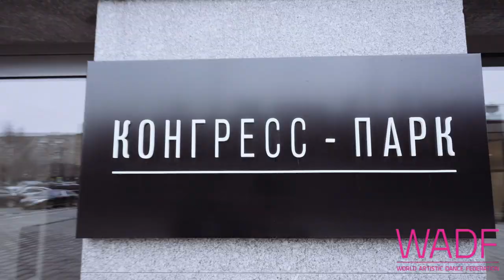European Artistic Dance championship 2020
РТС WADF. Чемпионат Европы по Артистическому танцу. Москва 6-8 марта 2020 г. (рекламный ролик)
RDU WADF. European Artistic Dance championship. Moscow.  March 6-8, 2020 (Trailer/Promotional video)